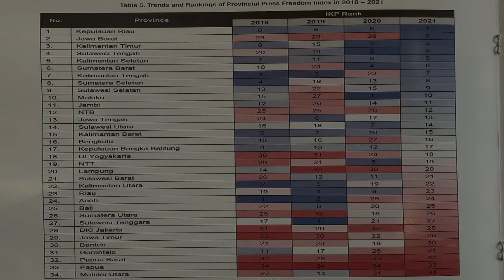Dewan Pers: "Jawa Barat Nincak 2 Besar Kabebasan Berpendapat Pers Tur Media"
Gubernur Jawa Barat, Ridwan Kamil
dina akun instagram pribadina
@ridwankamil ngeceskeun,

Provinsi Jawa Barat, babarengan jeung Kepulauan Riau
nincak 2 besar provinsi anu pangsomeahna
dina kabebasan berpendapat pers tur media
satutas iklim kabebasan dibebenah.

Jawa Barat ngajaul tina hambalan 29 ka posisi 2.

Eta indeks kabebasan pers (press freedom index) teh
surveisna dikokolakeun ku Dewan Pers
anu ngukur 3 hal ekosistem pulitik, ekosistem ekonomi,
sarta ekosistem hukum